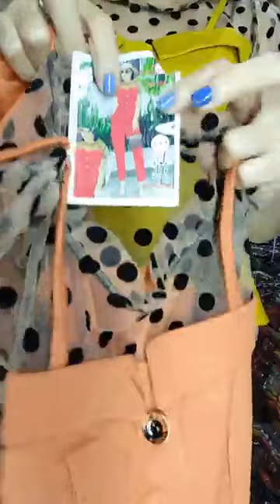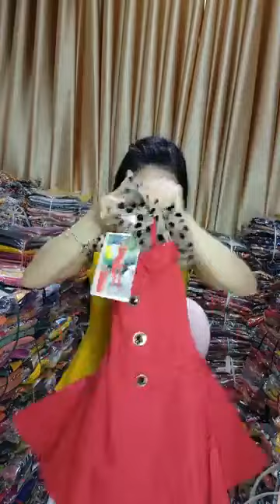Ngọc Ái Vlog | Bộ thun cotton mịn s a l e ｜ By Đồ Bộ Tuyết Nguyễn 02/04/23